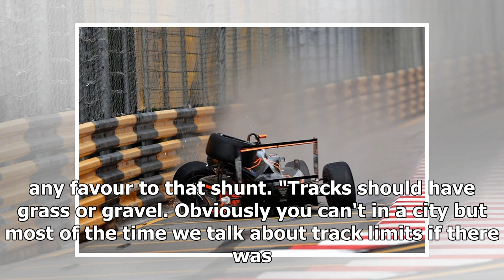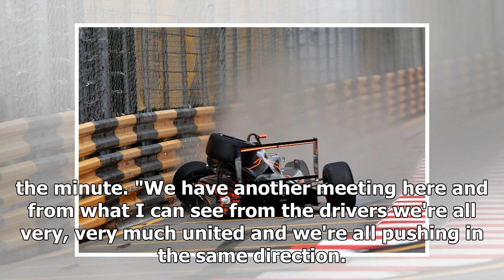F1's GPDA to discuss kerbs in Florsch Macau GP crash, says Grosjean | k production channel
Formula 1's Grand Prix Drivers' Association will discuss Sophia Florsch's horrific Macau Grand Prix Formula 3 with the FIA, with Romain Grosjean saying it exace...